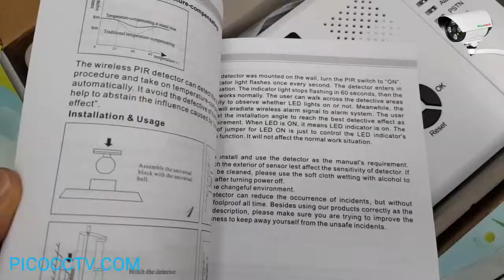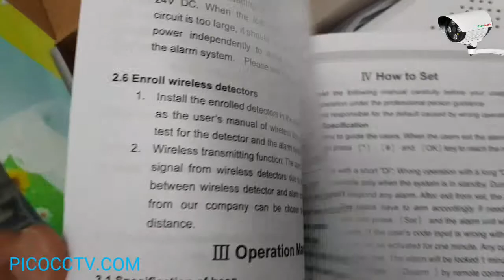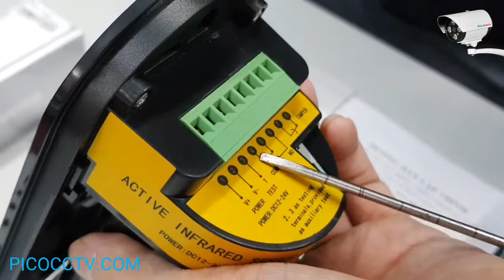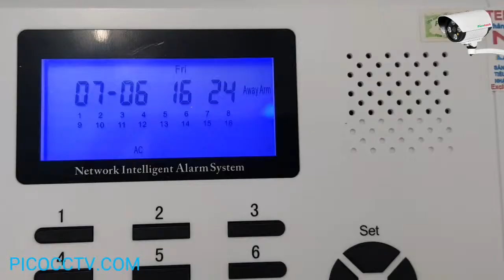Hướng dẫn cài đầu Photo beam vào bộ trung tâm Karassn Ks-899gsm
Quay nhanh cách hướng dẫn cài đầu photo beam vào bộ trung tâm KARASSN ks-899gsm tại công ty cổ phần Nano. NANO là nhà phân phối chính thức sản phẩm báo trộm KARASSN tại Việt Nam. Các bạn muốn hướng dẫn kỹ thuật cứ mạnh dạn Gọi điện thoại số 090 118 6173 hoặc số 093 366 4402 để được hướng dẫn hoàn toàn miễn phí. Các bạn cũng có thể chat tại